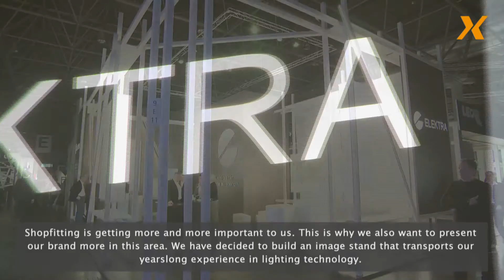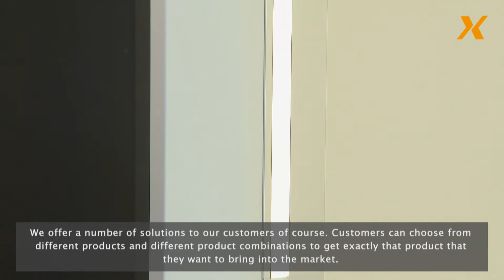Elektra at EuroShop 2017: How to put everything into the right light with LED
LEDs save energy costs and put everything into the right light. And the right lighting is getting more and more important in the store, too.